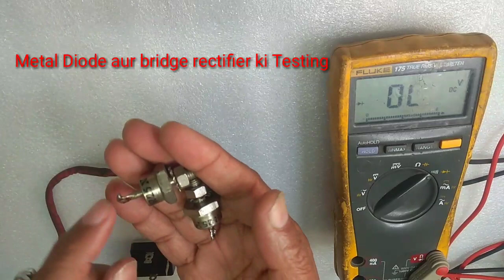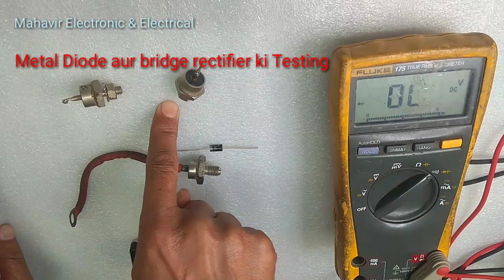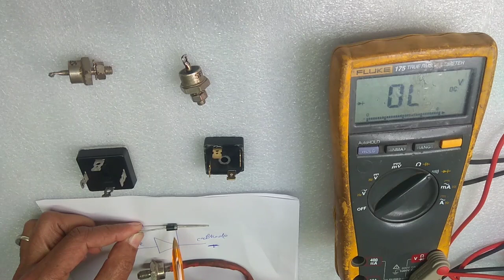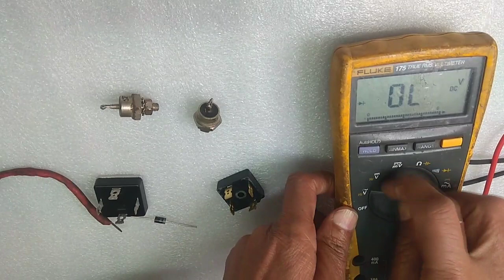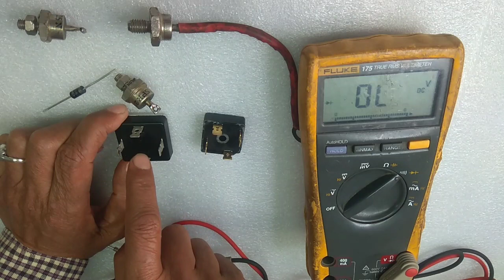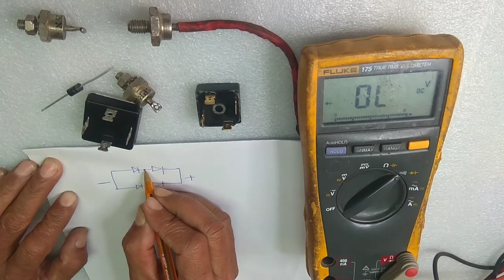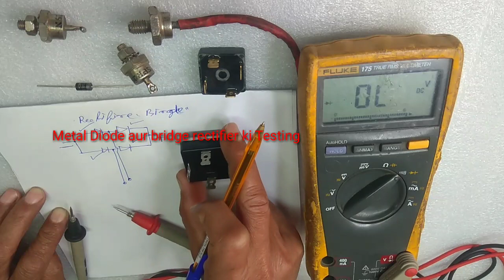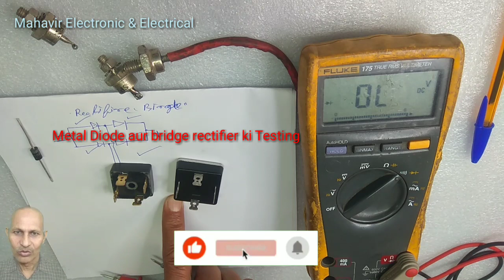Metal Diode ke Testing Krna|| Diode ki Working, Voltage, Current, frequency ke Bare jankari Paye.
metal diode
dioderesistance
diodeasrectifier
diode working
metal diode
metal diode ke connection
metal diod
metal diode
diode price
metal diode ka symbol
diode ki testing and working
diode ki working